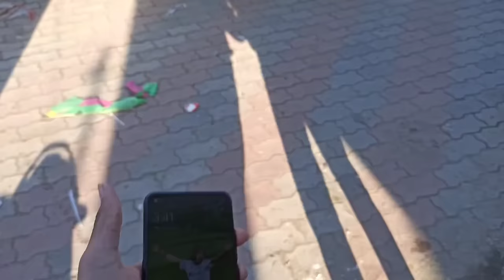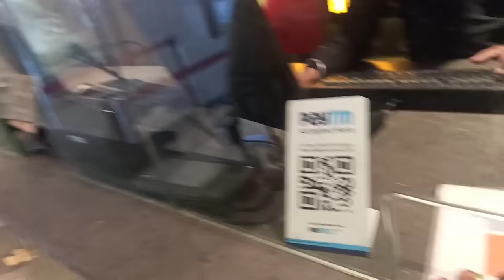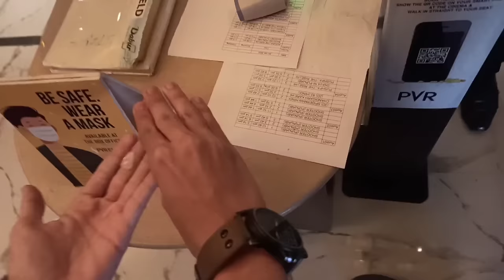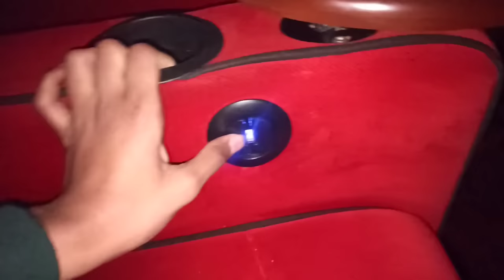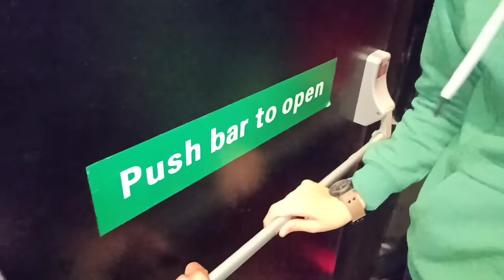Book VIP all Cinemas hall😱😍 VIP Seat 👑|| Shooter movie 📹😡|| Amritsar Special Food 🍟